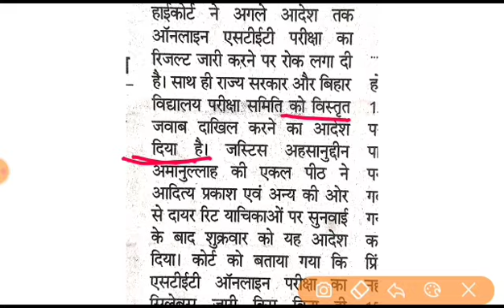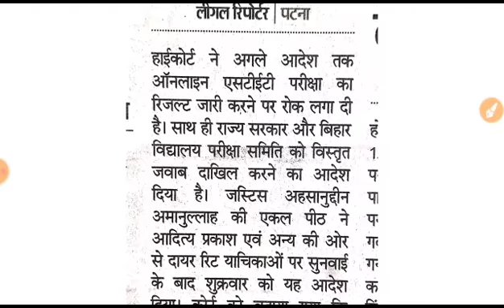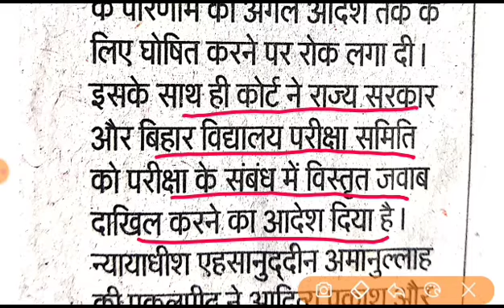STET Result Update 2020 || रिजल्ट पर लगी रोक || कब तक लगी रोक जाने || बिहार STET 2020 Result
MXUmo9y6w